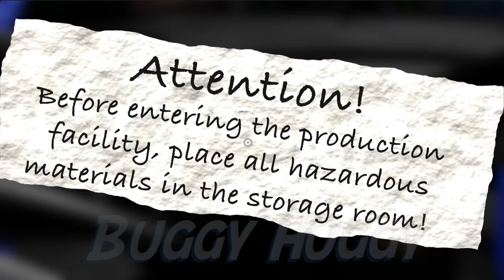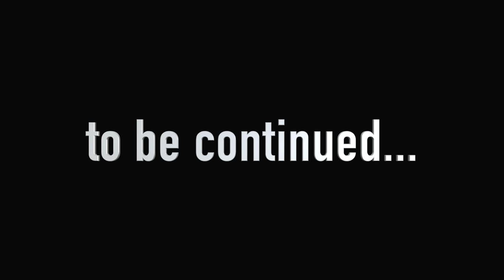Garten of Banban 6 - RAZORBEAK vs HAPPY FRANK Boss Fight (Gameplay 34)